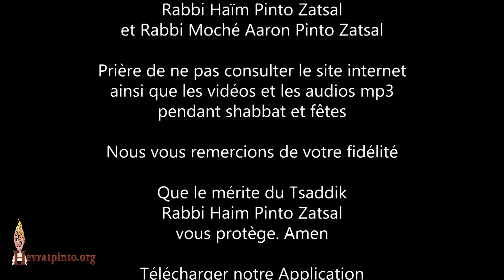5 Minutes...Ma Emouna en Hachem